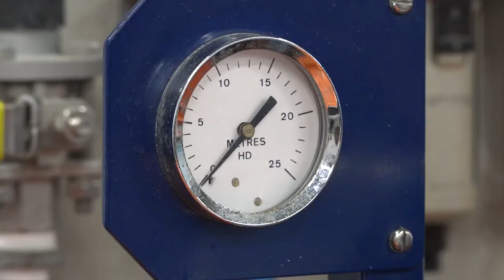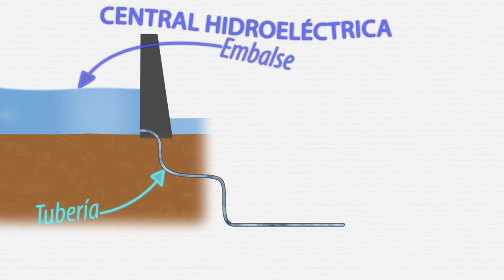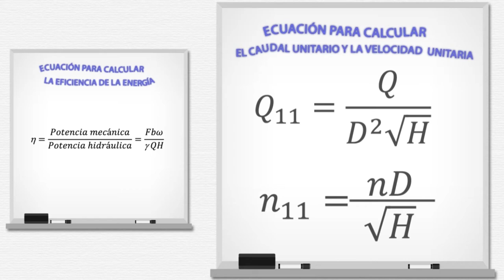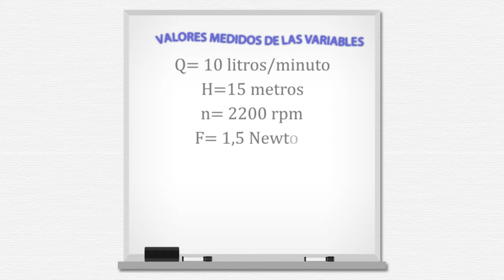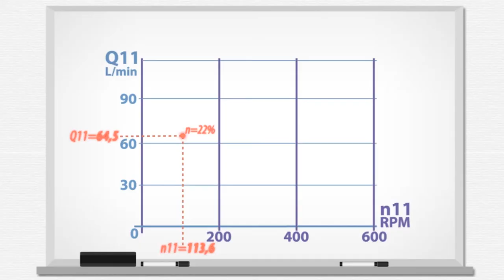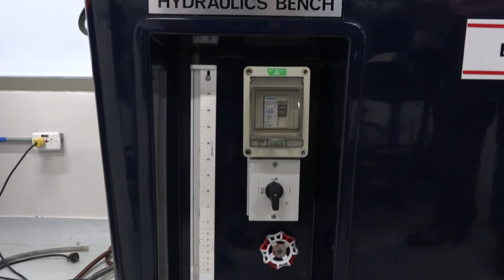Curvas de iso-eficiencia obtenidas a partir de pruebas realizadas en el modelo de una turbina Pelton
Aprende a realizar el procedimiento para obtener las curvas de isoeficiencia de una turbina prototipo en un gráfico Q11 vs n11 a partir del ensayo completo del modelo de una turbina Pelton de laboratorio.